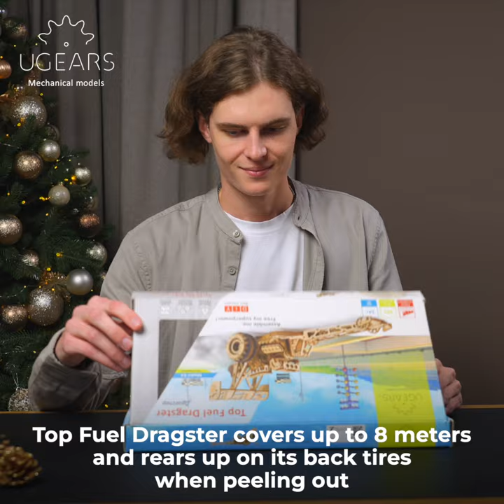UGEARS Top Fuel Dragster Car Model Kits 3D Puzzle with Powerful Spring Motor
The Top Fuel Dragster is a proud addition to our growing catalog of Ugears race cars, motorbikes, trucks and other outstanding automotive DIY models. This speed demon is a worthy opponent for the Drift Cobra in your Ugears race club, and covers up to 8 m on a single winding. The Dragster model kit has 321 pieces, is rated "Advanced" difficulty, and promises 8+ hours of assembly fun. Start your collection of Ugears wooden model cars today, then branch out as you explore the wonderful world of Ugears 3D puzzles, DIY model kits, automatons, robots, wooden puzzle boxes and STEM Lab model kits.

The Ugears Top Fuel Dragster will appeal to those who feel the need for speed, race junkies, car lovers, automotive model enthusiasts, and anyone who likes a bit of badassery.

UGEARS has developed a unique self-propelled Mechanical Wooden Construction/Puzzle Kits to help people to understand the principles of mechanics through the self-assembly of motion models in which everything is real.

The UGEARS puzzle hobby will get you off the smartphones and tablets for a few hours and brings the true joy of being creative with your hands and minds. It has also contribute to developing logical thinking, enhancing attention and concentration skills as well as improving attention to detail skills. Our focus are toys with an educational component. Our mission is to show that learning is fun and that expanding the mind is the greatest gift one can share.

“Our mission is to give an unforgettable time of working together on things that are popular for all ages. We want to connect the hearts of parents and kids. And as a result – get a revived mechanical marvel."